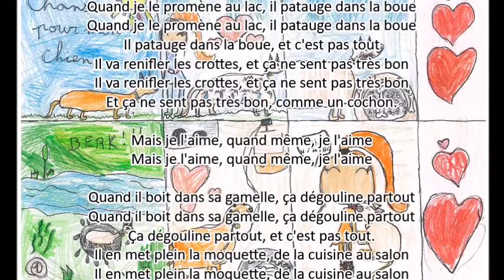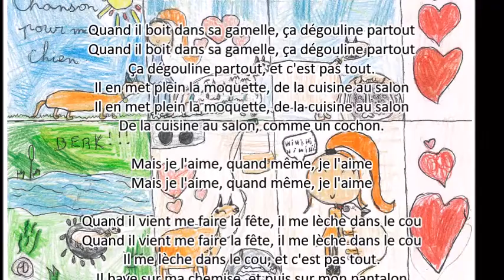Chanson pour mon chien - Aurel - 06-04-2018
CHANSON POUR MON CHIEN
(Dès H., 1999)

J'ai un chien gentil mais sale, qui’a des poils mouillés partout
Qui a des poils mouillés partout, et c'est pas tout
Quand il mange dans son assiette, il s'en met plein le menton
Il s'en met plein le menton, comme un cochon.

Mais je l'aime, quand même, je l'aime

Quand je le promène au lac, il patauge dans la boue
Il patauge dans la boue, et c'est pas tout
Il va renifler les crottes, et ça ne sent pas très bon
Et ça ne sent pas très bon, comme un cochon.

Quand il boit dans sa gamelle, ça dégouline partout
Ça dégouline partout, et c'est pas tout.
Il en met plein la moquette, de la cuisine au salon
De la cuisine au salon, comme un cochon.

Quand il vient me faire la fête, il me lèche dans le cou
Il me lèche dans le cou, et c'est pas tout.
Il bave sur ma chemise, et puis sur mon pantalon
Et puis sur mon pantalon, comme un cochon